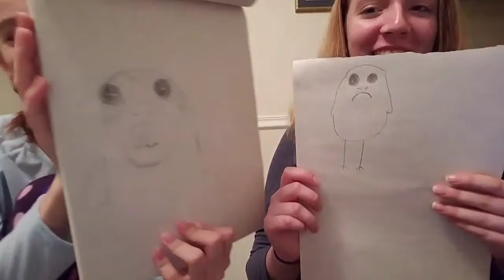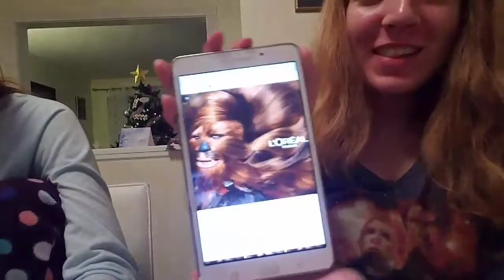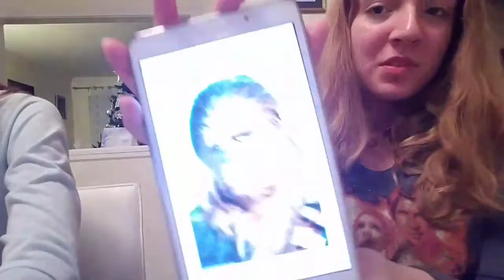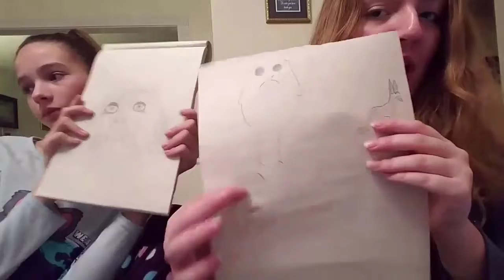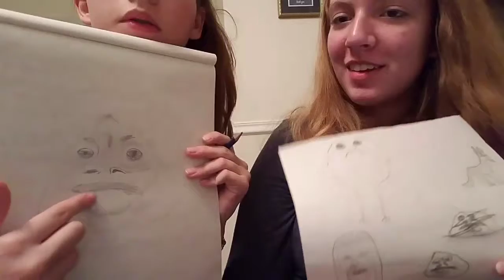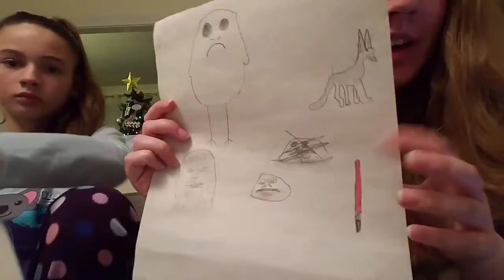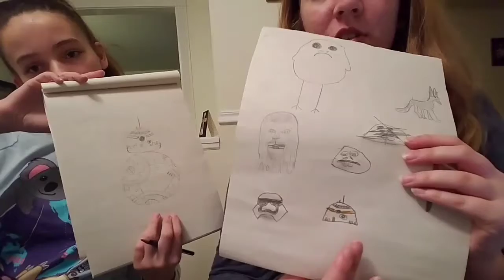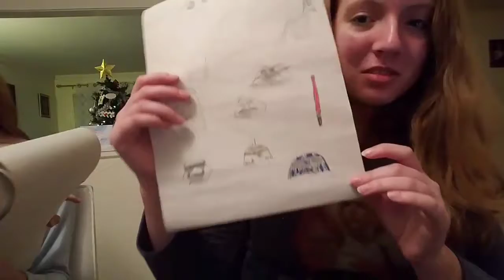Drawing Challenge: Star Wars Edition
Hey Guys, In Today's Video Me & My Sister Did A Drawing Challenge Where We Try To Draw Some Star Wars Characters, Creatures, & Items. Some Of Them We Did Terrible On It & Some We Did Good On.